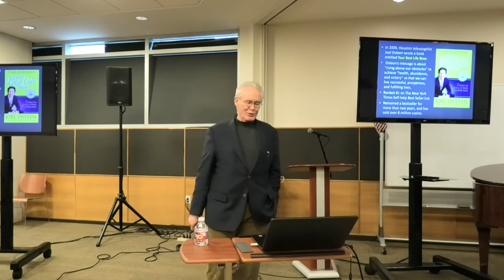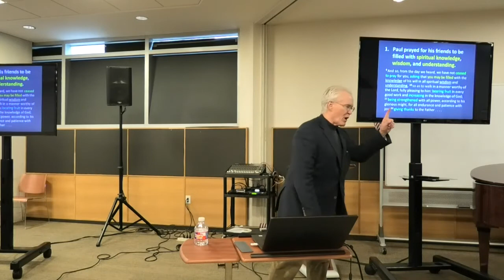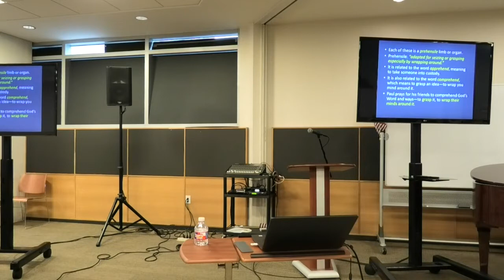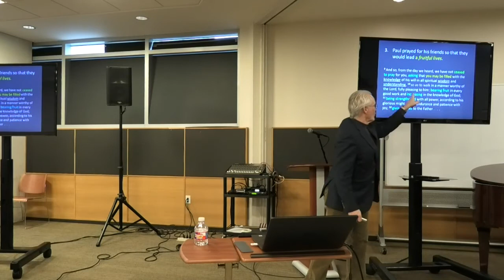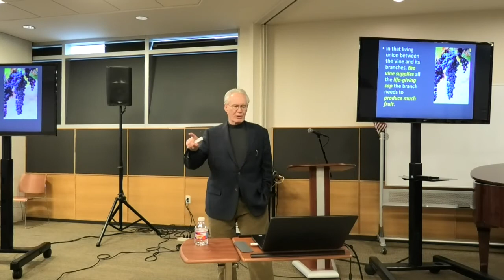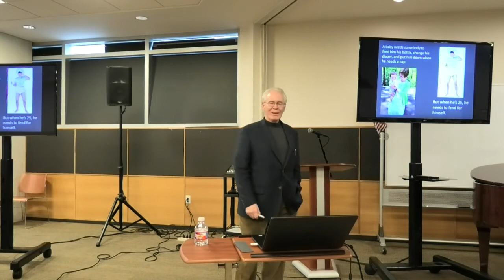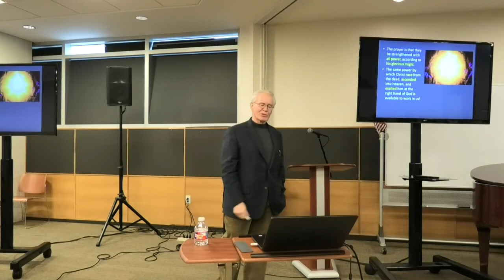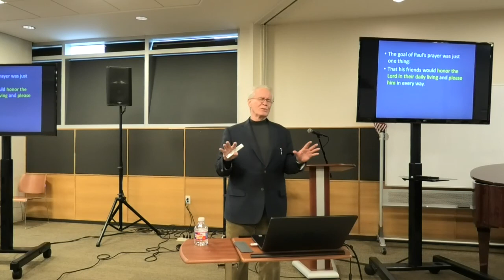2020-01-12 Guest Dr Barry McCarty Colossians 1:9-12 “What Would Your Best Life Really Look Like”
“What Would Your Best Life Really Look Like”